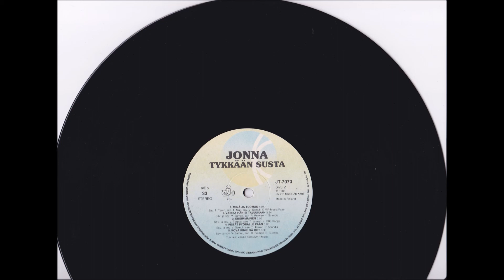Jonna - Pistät Pyörälle Pään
Jonnan, vuoden 1985 studio albumin, B- puolen 4. raita.